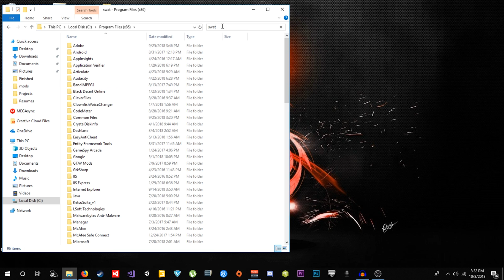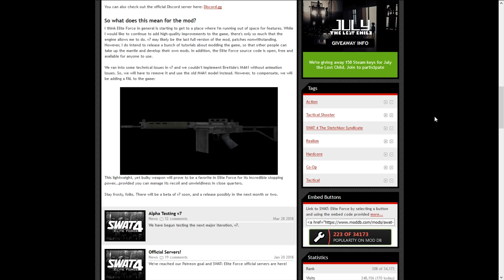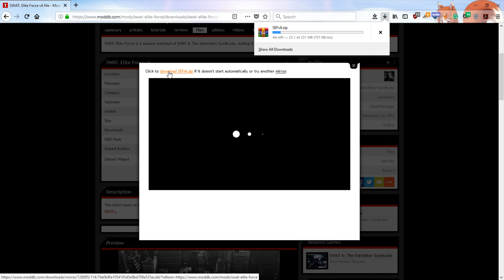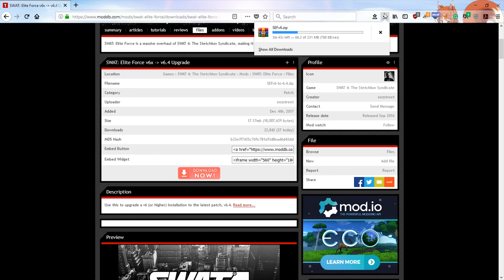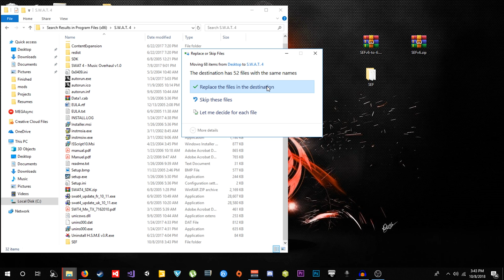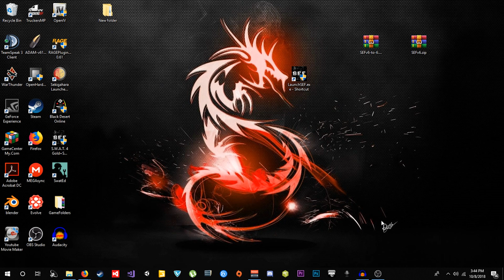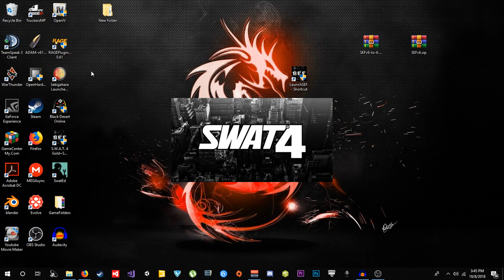SWAT 4 Elite Force Mod Install Tutorial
I'm going to show you how to install SWAT 4 Elite Force mod. Links for the game and the mod are below.

Requirements:
- SWAT4 Gold Edition for pc (if you are sailing the seven sea's, make sure that it works and has all the DLC's)
- Latest version of Elite Force Mod